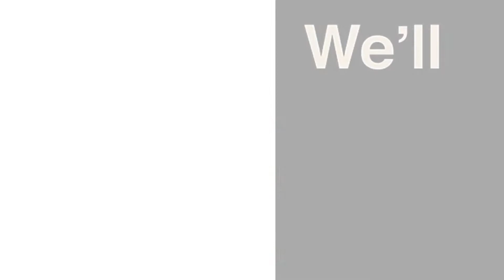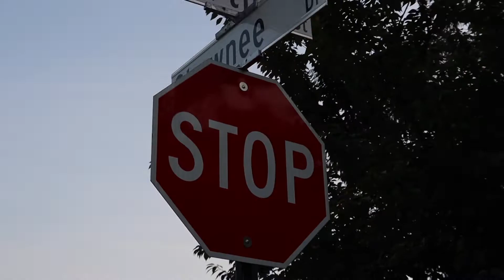LCD Meets Hot Wheels!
This was a lot of fun to create, More to come SOON